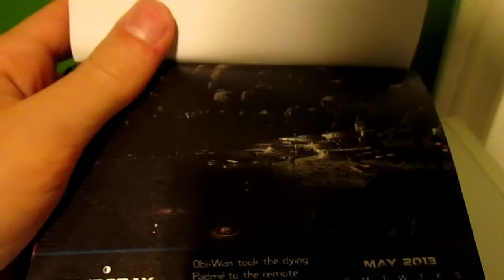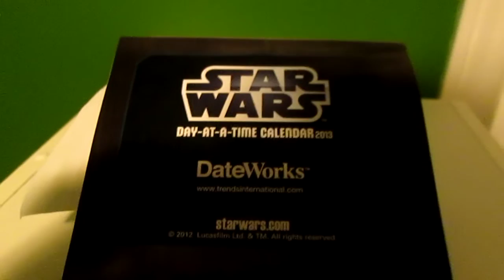May 2 of the Day-At-A-Time Star Wars Calender